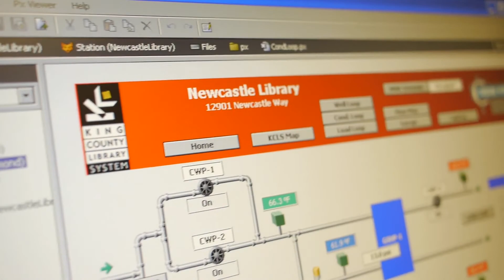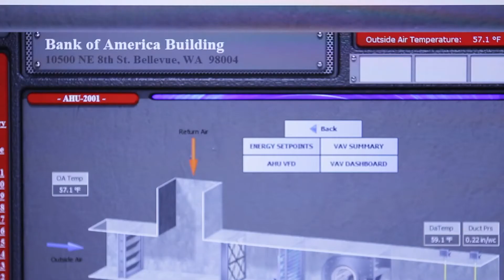MacMiller Building Controls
Want your building to run better than it ever has?  We can help! With our web based technology and true open source application we guarantee energy savings. Really.